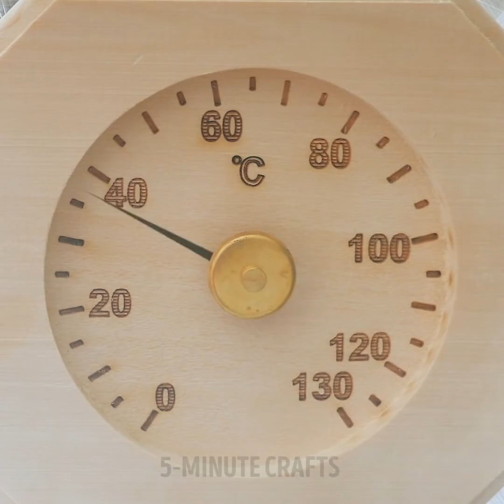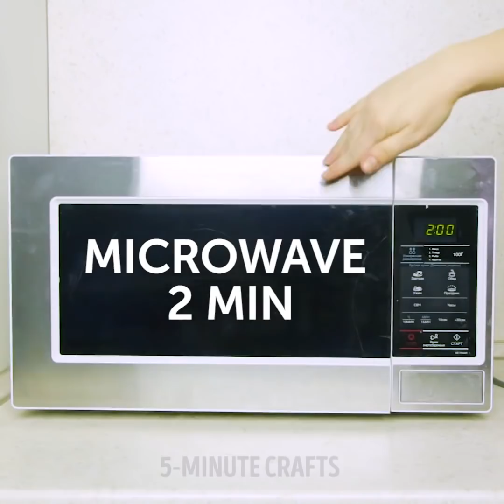33 WAYS TO WARM UP ON A COLD DAY ?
TIMESTAMPS:

1:30 DIY oil candles
2:14 DIY sauna
3:53 How to make hot chocolate with marshmallows
6:00 Hot cocoa recipe
8:06 DIY heater for a bedroom
11:31 Latte art